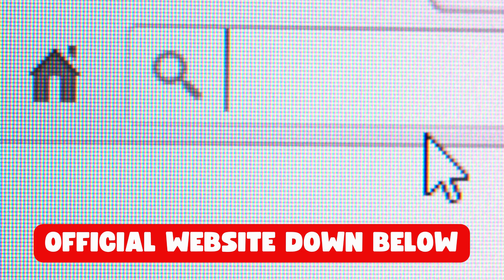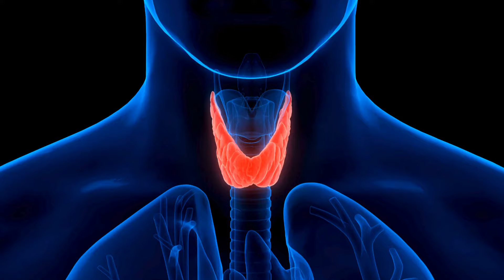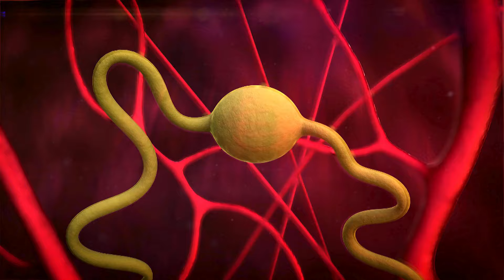PINEAL XT- (ATTENTION) - PINEAL XT REVIEW- PINEAL XT SUPPLEMENT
This video provides an overview of the Pineal XT supplement. It explains how the supplement works, how to use it, and the benefits it offers customers in achieving the desired results.
Note: Pineal XT is only sold on the official website.

🔥Attention: Last units with discount.

➡️What is Pineal XT?

Pineal XT represents an innovation as the first formula created with the exclusive purpose of revitalizing and purifying the pineal gland. Its conception aims to raise its manifestative capacities to new levels, promising everyone enhanced cognitive and spiritual abilities.
Pineal XT emerges as a path to transformative experiences, guiding individuals towards self-realization, balance and a deep connection with the vast universe.
After trying Pineal XT, your life may never be the same again, as you will experience all the blessings the Universe has to offer you.

➡️What are the benefits of Pineal XT?

Pineal XT has been formulated to promote the healthy functioning of the body, including optimizing the pineal gland and supporting energy levels. By ensuring the cleansing of the pineal gland, the supplement aims to facilitate the manifestation of love, health, prosperity and happiness in your life.

➡️How and why does Pineal XT work?

Pineal XT contains nine powerful natural ingredients that have been perfectly combined to support a healthy pineal gland, even in old age, while resisting any external threat or attack that could compromise its normal functioning.

➡️What are the ingredients in Pineal XT?

Inside each "Pineal XT" capsule you'll find a unique and rare blend of ingredients mentioned by the ancients to stimulate the pineal gland and open you up to manifestation. These include:

-Iodine
-Soul Extract
-Chaga Mushroom
-Schisandra Powder
-Turmeric
-Chlorella Powder
-Burdock powder

➡️Is Pineal XT safe?

Pineal XT is 100% natural, safe and effective.
All the ingredients within Pineal XT have been constantly tested for purity and to ensure against toxins and contaminants.

With over 1,000 customers, no noticeable side effects have been observed. Therefore, we are certain that Pineal XT is one of the purest pineal gland support formulas you will find on the market.

➡️When and how should I take Pineal XT?

We recommend taking two capsules a day, preferably in the morning. You can pour it directly into your mouth or add it to tea, coffee, juice or any other drink of your choice. Just make sure you shake the bottle well first, so that the ingredients can combine into an even more potent mixture!

➡️What are the side effects of Pineal XT?

Pineal XT has no side effects because it is completely natural. However, only the original Pineal XT can provide all the benefits. There is only one authorized place for the sale of Pineal XT, and that is the official website. You therefore need to be careful where you buy it. Counterfeit products are not only ineffective and waste your money, but they can also have side effects and harm your health.

➡️Where can I buy Pineal XT?

Pineal XT is available for a short time as part of a promotional program with discounts and bonuses.
Order 6 bottles or 3 bottles and get 2 free bonuses!
Pineal XT is only available on the official website and, to help you, I've left a link to the official discount in the video description.